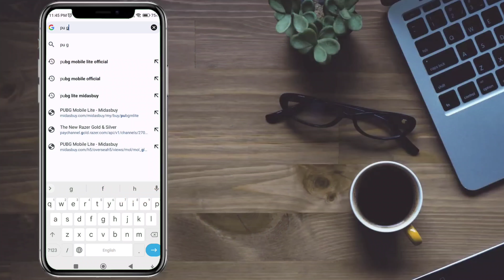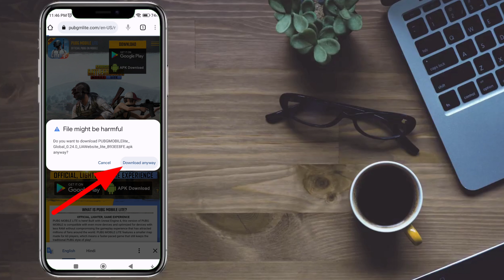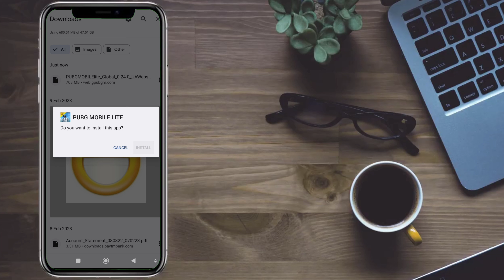2023😍 Pubg lite download kaise karen | Pubg lite new update | How to download Pubg lite New Version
2023😍 Pubg lite download kaise karen | Pubg lite new update | How to download Pubg lite New Version

5bc
download pubg lite
how to download pubg lite new version

tags.

TOP 5 BEST VIDEO FOR YOU

T H A N K S   F O R   R E A D I N G